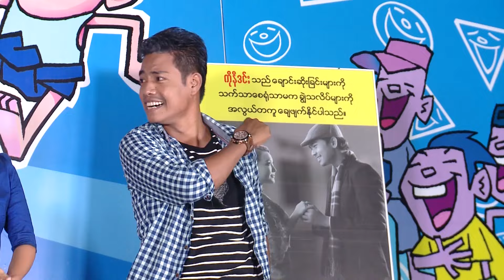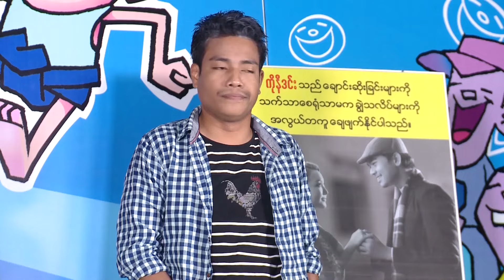အတိတ်အကြောင်း ဆန်းသစ်၊ဒေါ်လာအဖွဲ့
ဆန်းသစ်နဲ့ဒေါ်လာတို့အဖွဲ့ရဲ့ အတိတ်အကြောင်းက 😂😂😂